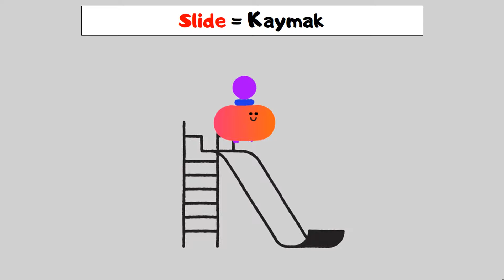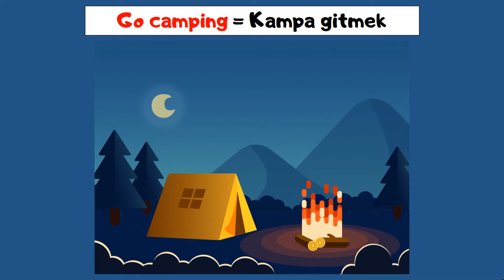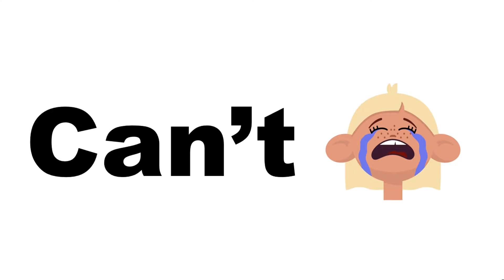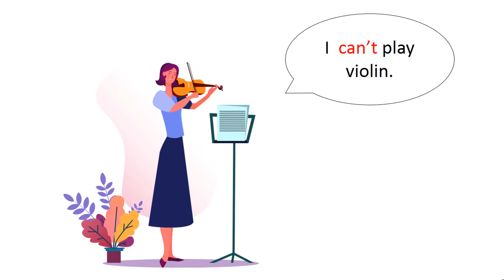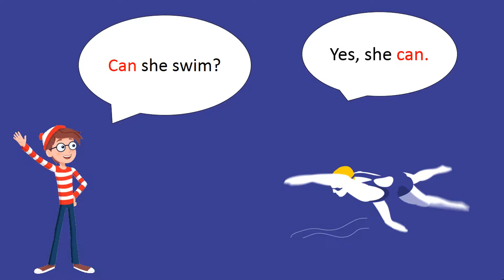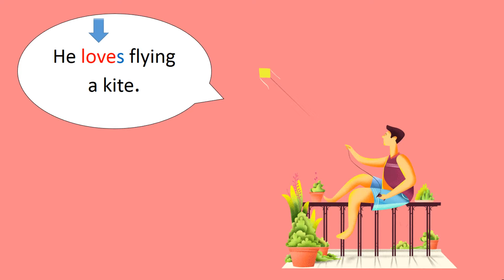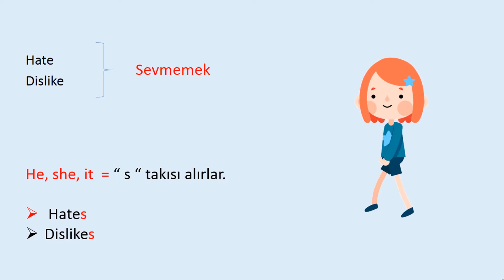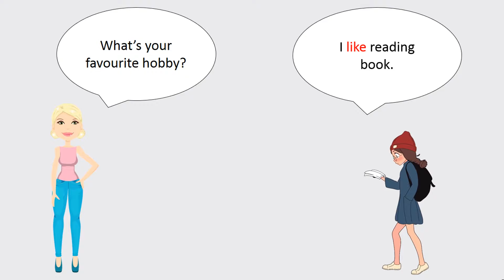5.SINIF İNGİLİZCE 3.ÜNİTE KONU ANLATIMI VE KELİMELERİ | GAMES AND HOBBBIES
5.sınıf ingilizce 3.ünite konu anlatımı games and hobbies,
5.SINIF İNGİLİZCE 3.ÜNİTE GAMES ANDA HOBBBIES KELİMELERİ
İngilizce 5.sınıf 3.ünite , 5. sınıf ingilizce, ingilizce 5.sınıf 3.ünite,
ilkokul ingilizce, 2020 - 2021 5.SINIF İNGİLİZCE 3. ÜNİTE GAMES AND HOBBİES KONU ANLATIMI VE  KELİMELERİ
 5.SINIF GAMES AND HOBBİES kelimeleri ve konu anlatımı

 3.ÜNİTE İLE İLGİLİ HER ŞEY BU VİDEODA